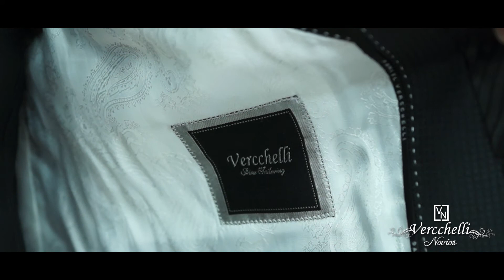Verccelli Novios 2014 Modelo Rafael Chavez ||| Videos De Moda Pierre Dulanto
Verccelli Novios 2014 Modelo Rafael Chavez